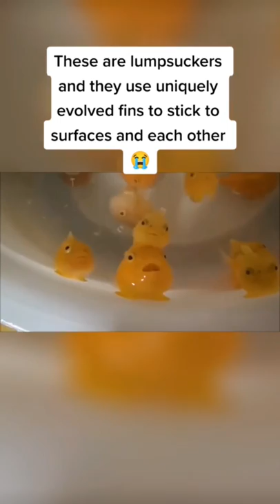The Strangest Fish You’ve EVER SEEN 🐟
(Ignore tags)